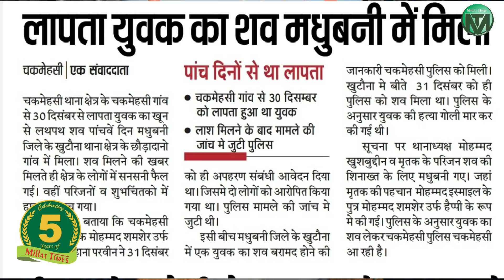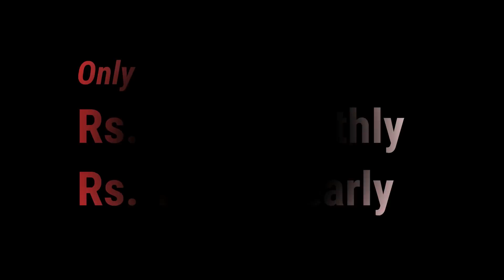बिहार में गुंडाराज, एक और मुस्लिम युवा को दरिंदों ने मार दिया।Millat Times